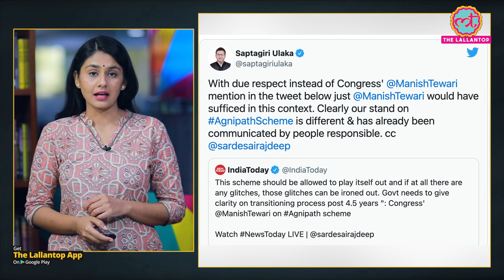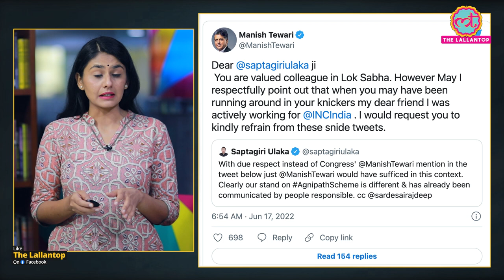Congress MP Saptagiri Ulaka ने Agniveer पर क्या कहा जो Manish ने 'निक्कर' वाले दिन याद दिला दिए?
Congress leader and MP Manish Tewari has been targeted by another Congress MP. Saptagiri Shankar Ulka has said that Manish Tewari and Congress party have different stands on 'Agnipath' scheme and must not be confused as one. Know all about their Twitter war in this video!